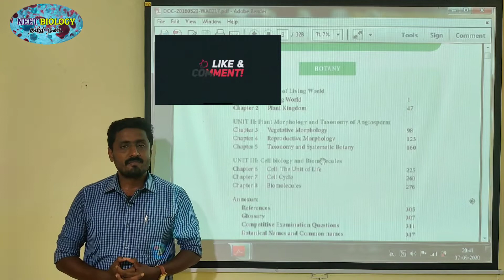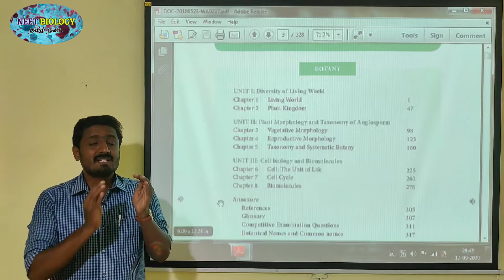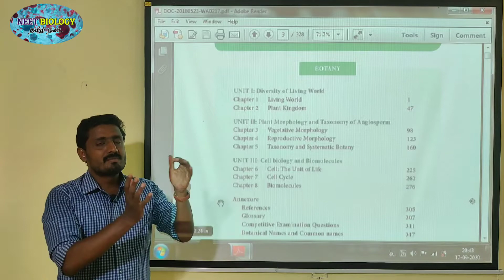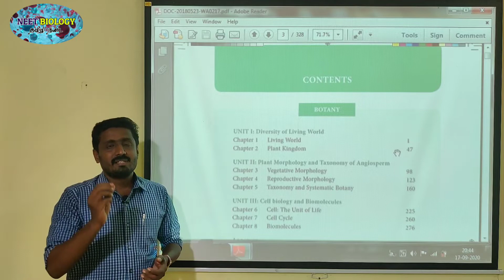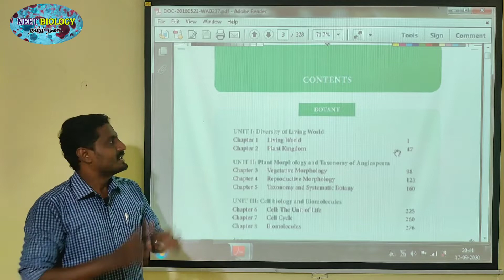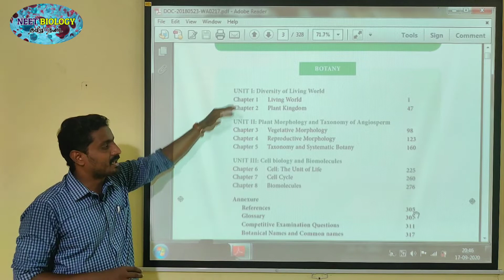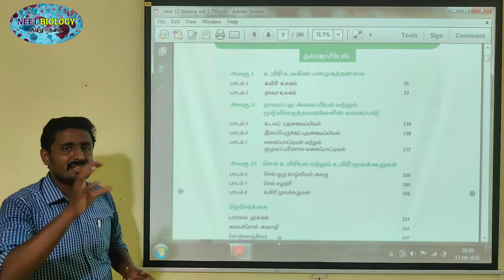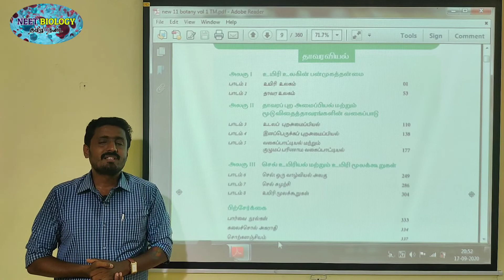11 STD SCERT | BOTANY TAMIL| INTRO| VOLUME 1